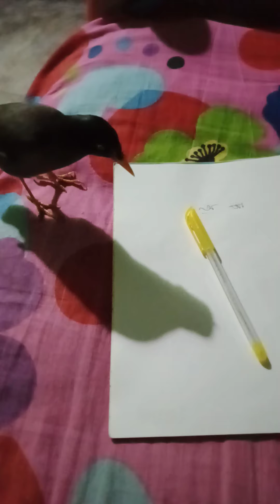একজন আদর্শ ছাত্রী। *দেখুন * কতো মনোযোগ তার, পড়ার জন্য।